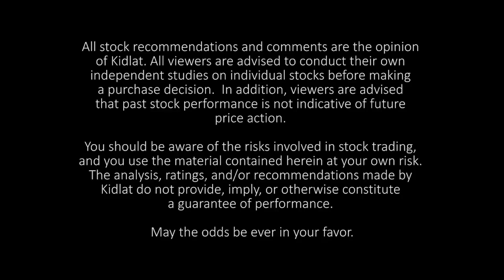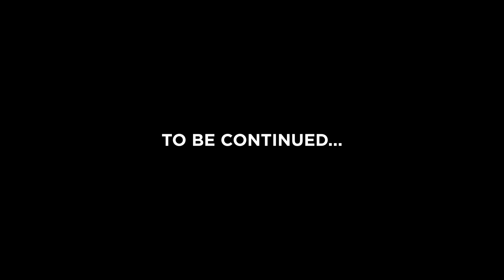How to Enter the NFT Space?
This is Episode 60 of Trading Rx with the MYM mentors.